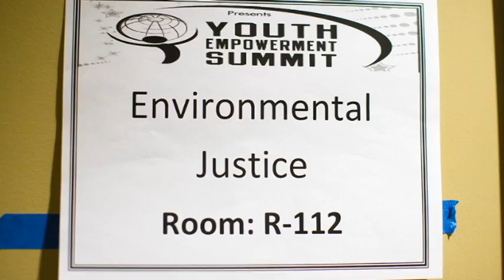2012 San Diego Youth Empowerment Summit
The weekend of April 14th, 2012 CPI along with our collaborators held the Youth Empowerment Summit. Check out this short video to get a flavor of the event which catered to more than 40 high school youth in the San Diego area. This program was funded by the Marguerite Casey Foundation.